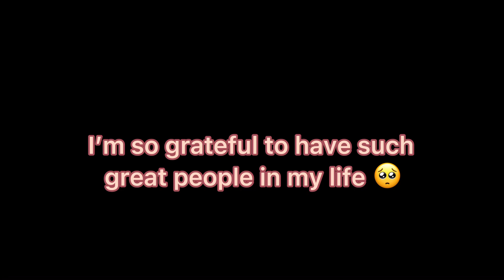Todoroki Gets Mad At Bakugo?! || TdBkDk || BNHA || • milki •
★ Ohayo ★
I hope all of you are doing well! I was planning to upload a video on the weekend but then I decided not to. Comment if you have any ideas for my 500 subs special cause I want to make it good as I can for u guys!

★ apps used ★
Capcut
Ibispaintx
Phonto
Gacha club
Meitu